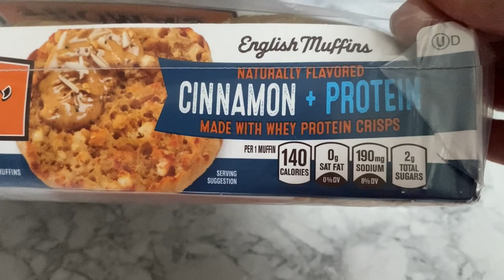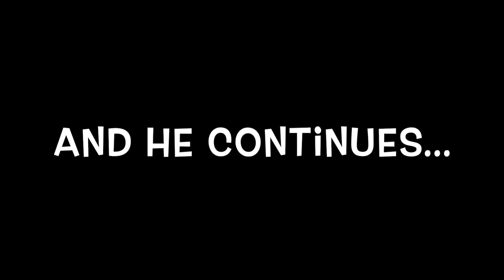VLOG: CLEANING, CALORIE DEFICIT TALK & SETTING UP HERMIT CRAB CAGES DITL: 8/30/23 | Angie's Life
👗 Poshmark: alehman357